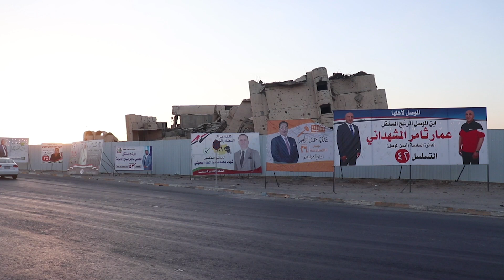ماذا يقول أبناء الموصل عن الانتخابات؟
دعايات انتخابية على ركام مبانٍ دمرتها الحرب في الموصل، شمال العراق.. فماذا يقول أبناؤها قبل أيام من الاستحقاق الانتخابي؟